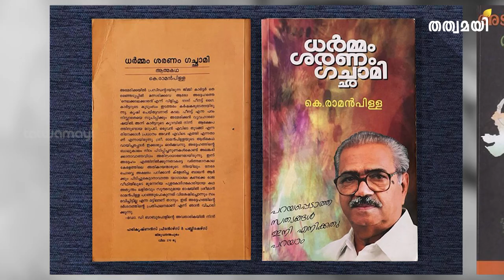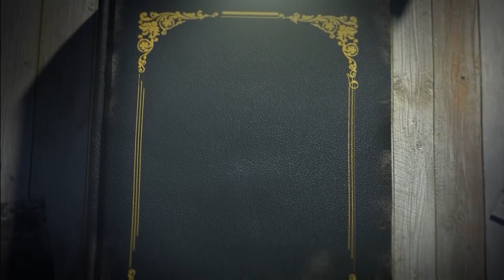അടൽ ബിഹാരി വാജ്‌പെയിയെപ്പറ്റി കെ രാമൻ പിള്ള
ഭാരതത്തിന്റെ അഭിമാനം അടൽജി